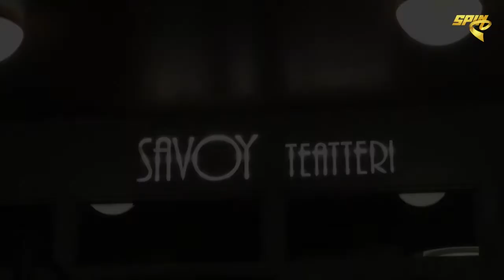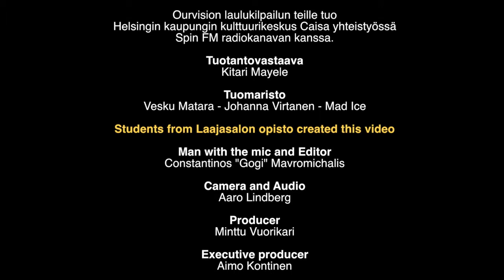Ourvision 2013 SPIN FM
Ourvision singing competition 2013,

Made for Spin FM, first published here on kaupunki.tv

Created by students from Laajasalon opisto crossmedia linja:

Constantinos "Gogi" Mavromichalis
Aaro Lindberg
Minttu Vuorikari
Aimo Kontinen